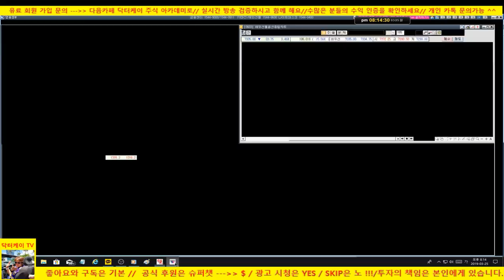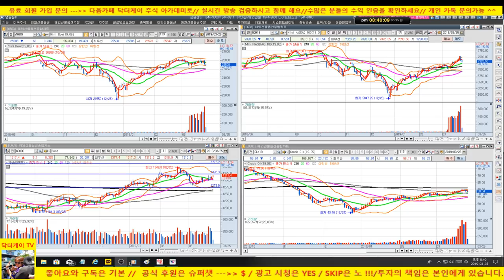주식/기관 외국인 쌍끌이 매도로 폭락/삼성전자,sk하이닉스 낙폭 크다/셀트리온,신라젠,에이치엘비등 바이오주 전반적으로 좋지 못하다/190325/닥터케이 주식아카데미